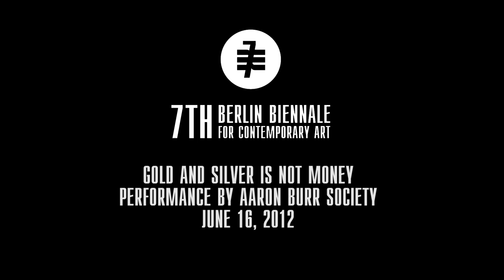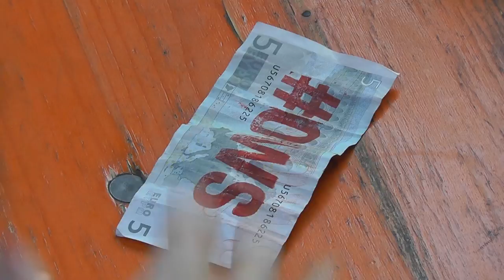7th Berlin Biennale: Performance by Aaron Burr Society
video by Zwirek